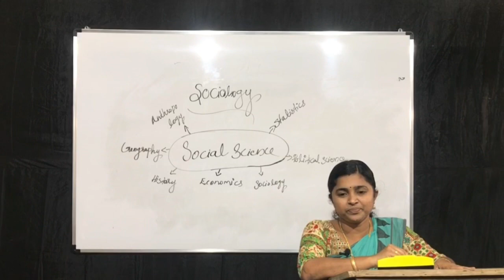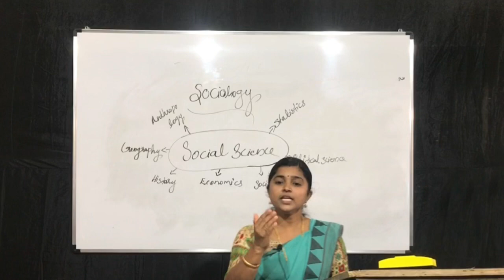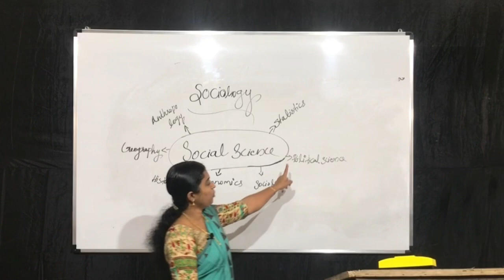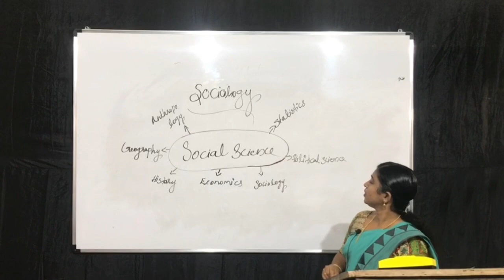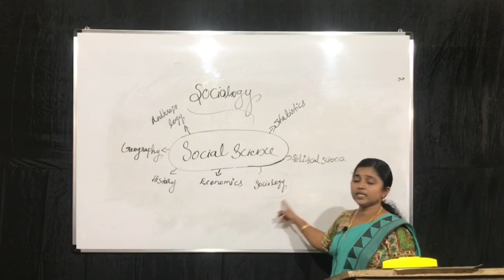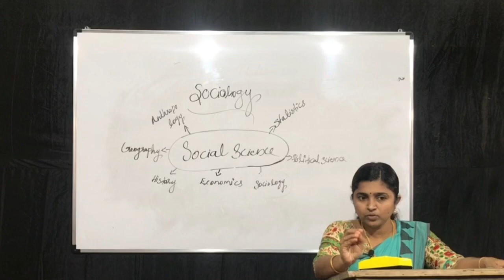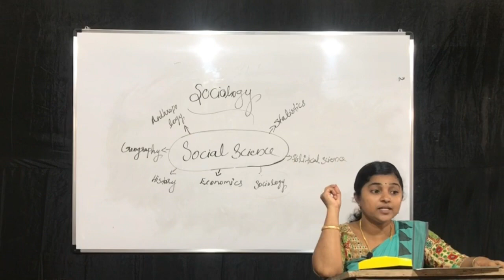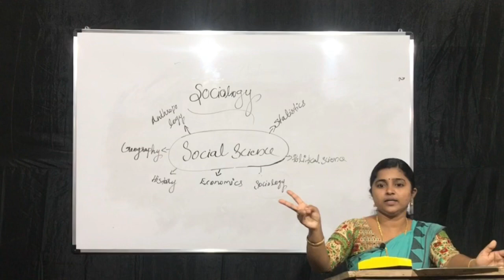PLUS ONE II SOCIOLOGY II LEARNERS COLLEGE II